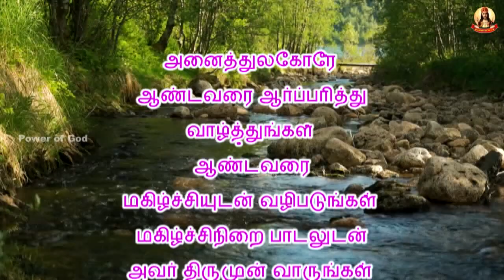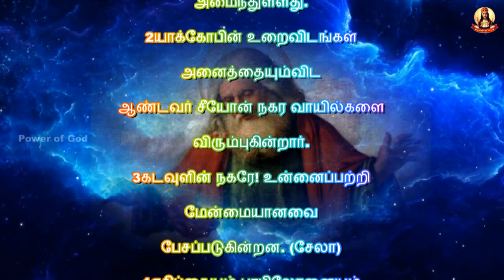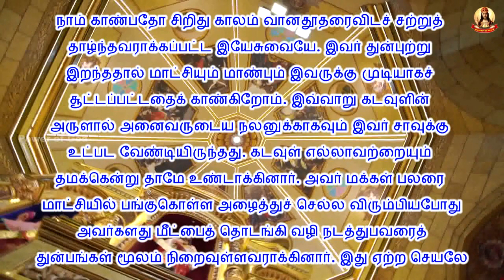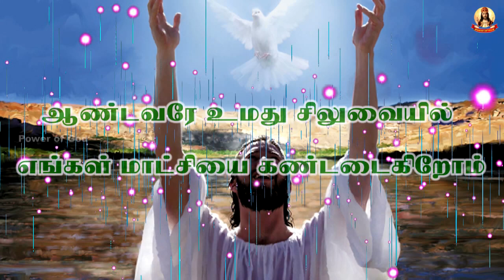காலை மன்றாட்டு + பொதுக்காலம் 23 வாரம் திருச்சிலுவையின் மாட்சி வியாழன்